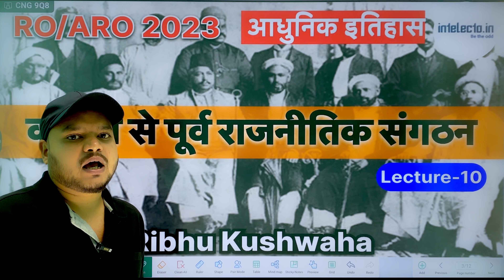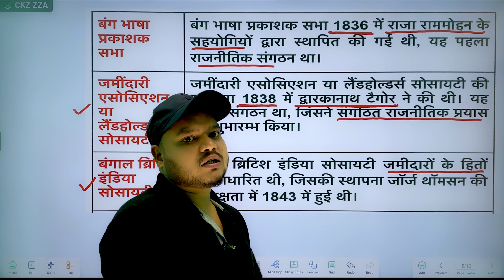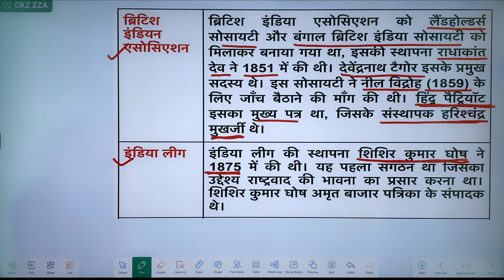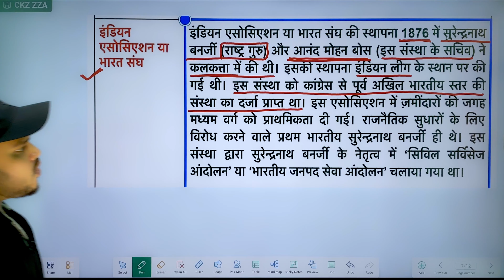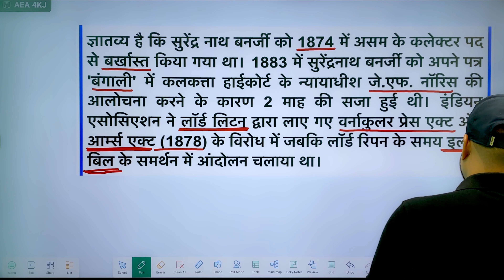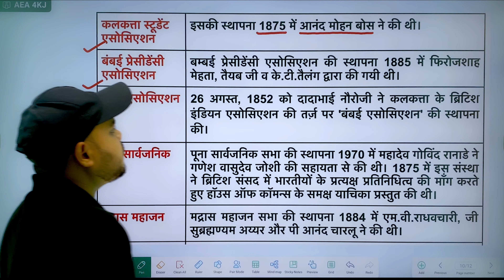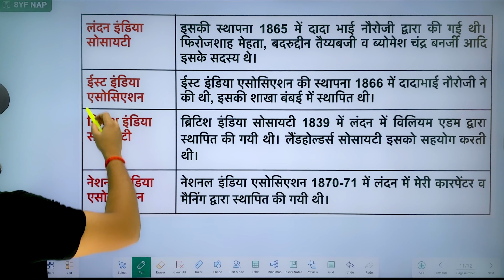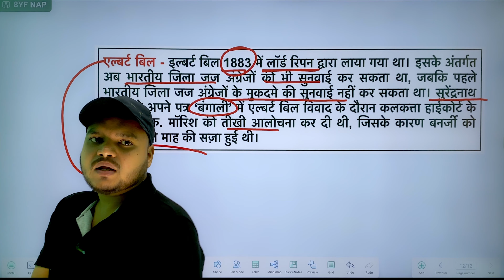RO/ARO 2023 || कांग्रेस से पूर्व राजनीतिक संगठन || आधुनिक इतिहास || Modern history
Intelecto ऐप के ऑनलाइन कोर्सेस से जुड़ने के लिए नीचे दिये गये लिंक पर क्लिक करें

Intelecto के टेलीग्राम और व्हाट्सएप स्टडी ग्रुप से जुड़ने के लिए नीचे दिये गये लिंक पर क्लिक करें